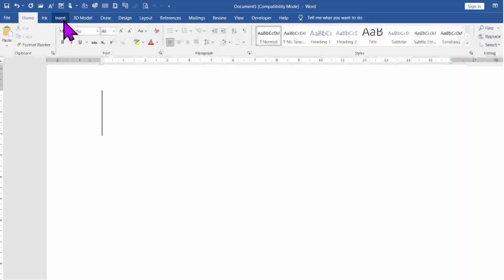How to insert email symbol in Microsoft Word?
In this video we will learn that How to insert email symbol in Microsoft Word?

YOU will find some tips & tricks to make easy your computer operations. I will try to provide maximum solutions here. Would request you to watch entire video and use pause button to understand every step that How to insert email symbol in Microsoft Word?

I will upload some more basics of Microsoft word in my upcoming videos. If you need any help with the related topic so kindly write it on comment section.

Keep watching.
Keep learning.

 thanks @LearnBasics